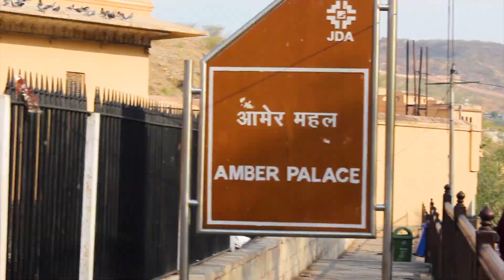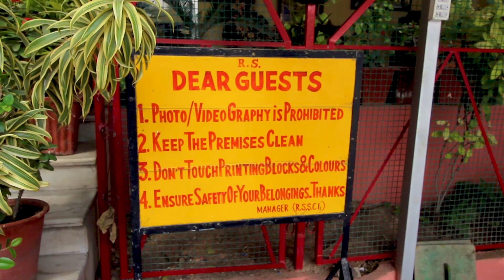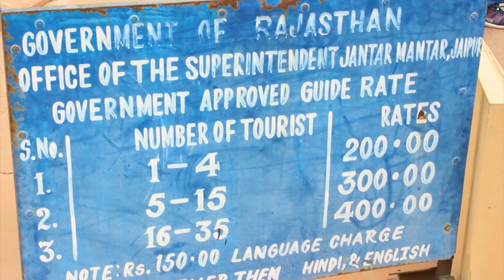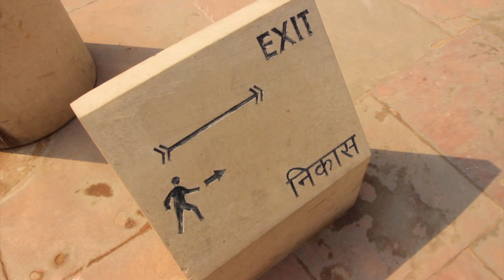JAIPUR CITY PALACE INDIA TRAVEL VLOG: Exploring the PINK CITY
JAIPUR CITY PALACE INDIA TRAVEL VLOG:  Exploring Jantar Mantar, and Hawa Mahal

Explore the top tourist destinations in the pink city of Jaipur, India as we continue along my golden triangle tour.  Jaipur is full of exciting landmarks full of history and culture. Join me along the journey on the second part of my second day in the Pink City.

Travel Itinerary includes:

- City Palace

- Jantar Mantar

- The Wind Palace

Get a real glimpse into these tourist attractions as I bring you an insider's perspective on being a real tourist in India. Plan your own journey by getting some ideas about what to visit when you make your way into the Pink City.

Jaipur is the last stop before the end of my Golden Triangle Tour so make sure to stay tuned as I continue my journey with a new video in two weeks.

This is Nomad, I'm signing out... SEE YA!

NOMAD TRAVEL ADVENTURES
Join the Journey!

Nekzlo - Moments

Nekzlo- Far Beyond the Sun